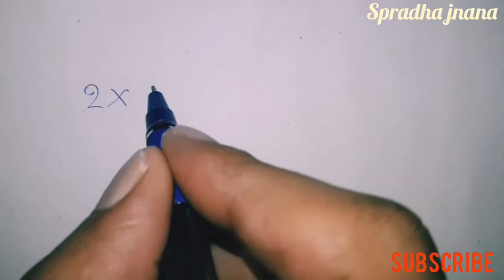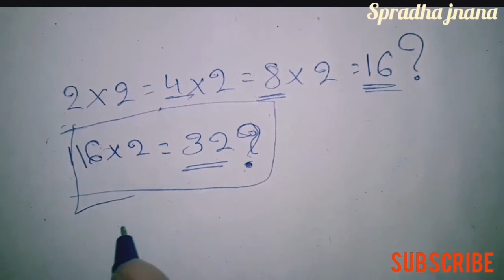Series ಸರಣಿಗಳು MOST EASIEST METHOD AND MOST IMPORTANT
Series ಸರಣಿಗಳು MOST EASIEST METHOD AND MOST IMPORTANT Question